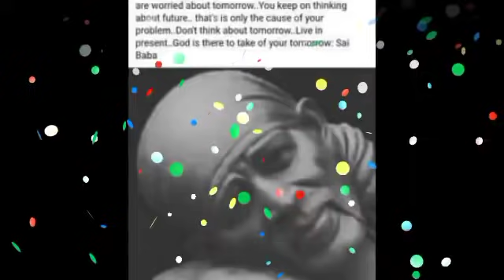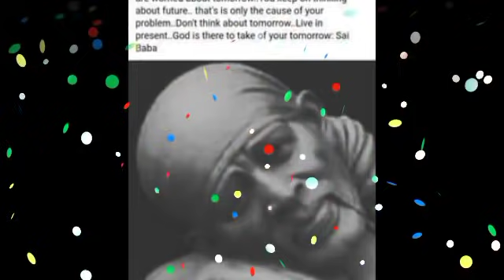सिंह राशि पैसों के समुंदर में डूब जाओगे | singh rashi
सिंह राशि 15 सितंबर शुभ बुधवार पैसों के समुंदर में डूब जाओगे | singh rashi